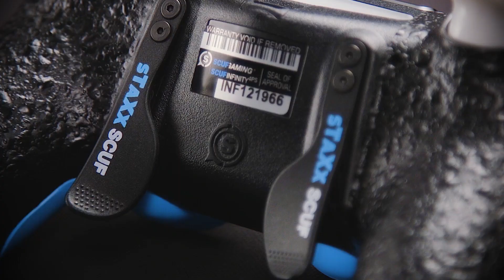sTaXx SCUF Infinity 4PS Controller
The sTaXx SCUF Infinity 4PS controller for PlayStation 4. A tribute to Spain’s greatest streamer. Professional, handcrafted controllers that include SCUF's patented paddle control system, adjustable triggers and interchangeable thumbsticks.